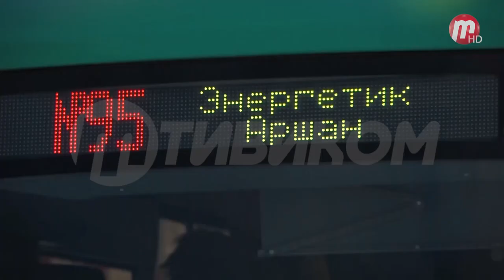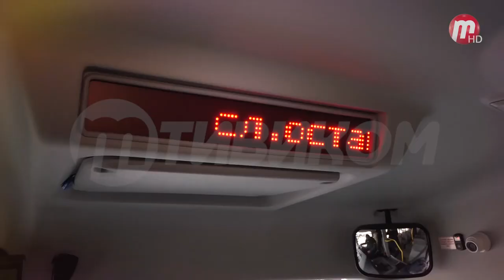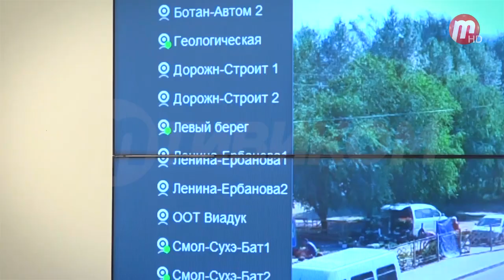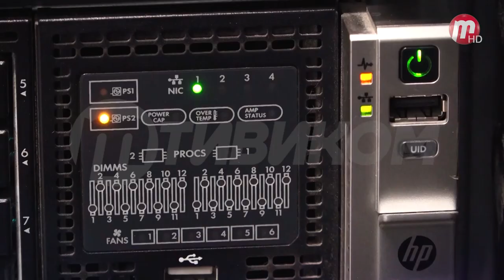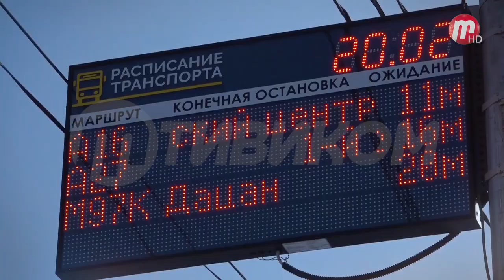"Комитет по транспорту, потребительскому рынку и предпринимательству Администрации г. Улан-Удэ"